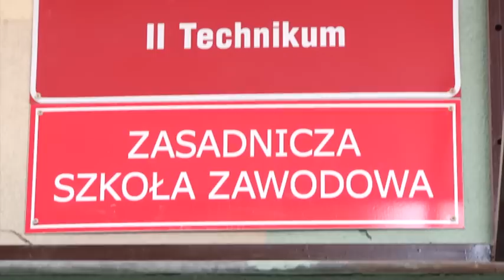bal maturalny Z.S. im.J.Śniadeckiego Pionki 2015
Zapowiedź nagrania balu maturalnego 2015 w Zespole Szkół im. Jędrzeja Śniadeckiego w Pionkach.